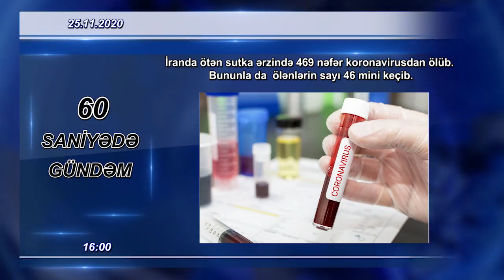Rusiya Qarabağda sülhməramlıların sayını artıracaqmı?